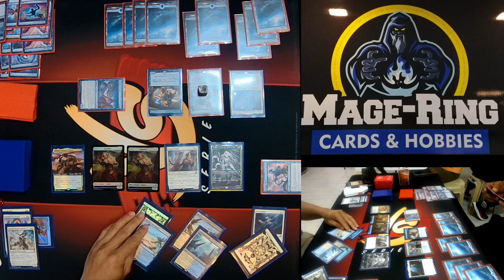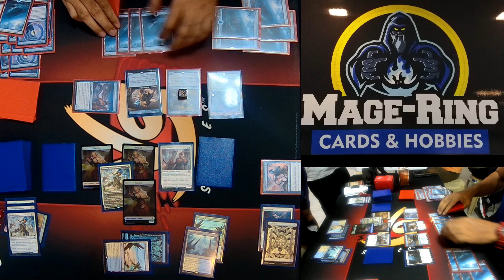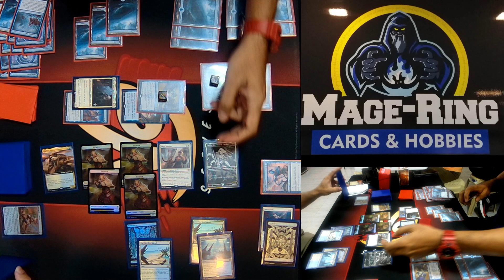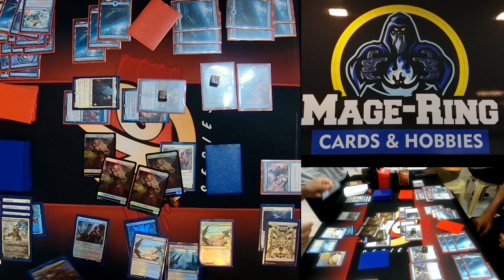Mage Ring Apac Standard